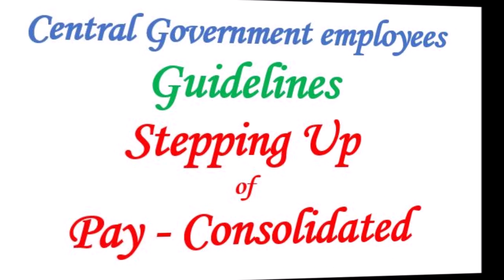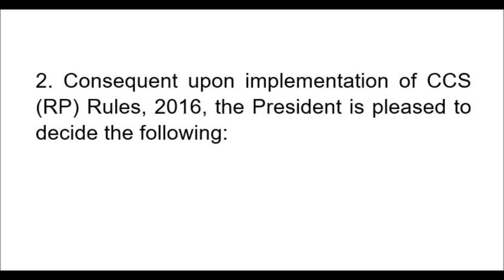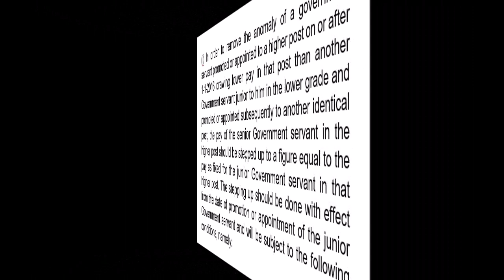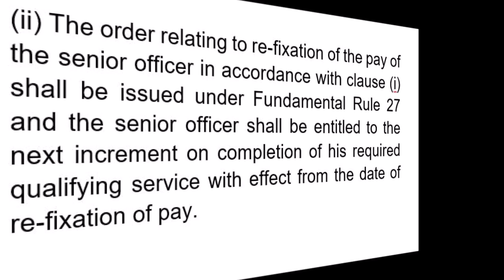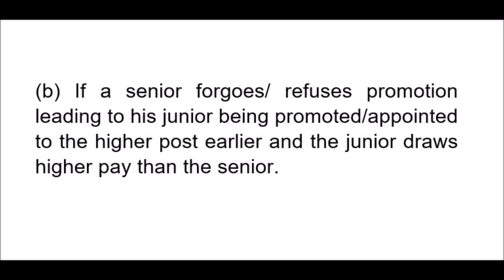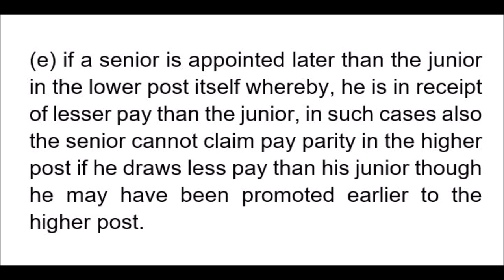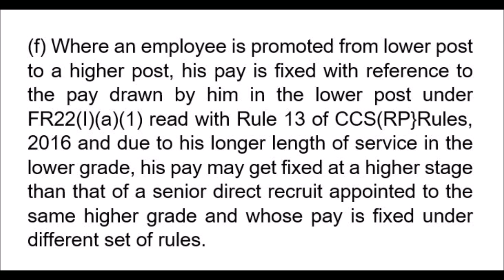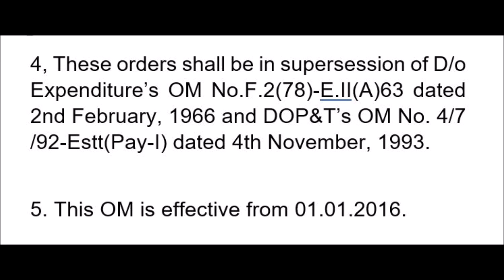Guidelines for Stepping Up of Pay - Consolidated - Central Government employees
Now Railway Employee Mobile Apps  Get  by  Clicking  below link

RAILWAY EMPLOYEE INFO  provides Information and News for Rail Employee & Users i.e., Rules, Manuals / Codes, Circulars, Railway Board's order, Information regarding Service matters, Question Bank/Paper for Departmental Examinations, Mutual Transfer information, Railway Study Material, Useful Calculators, Useful Forms, Telephone Directory etc.